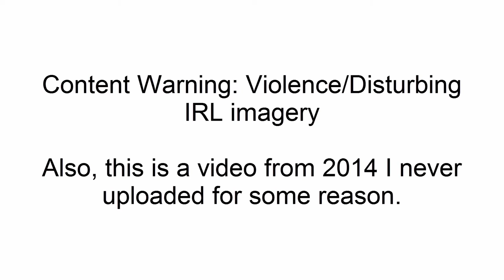Let's Play Can Your Pet? | Oh I can, alright!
A cute totally innocent game about lovingly raising an adorable chickie!